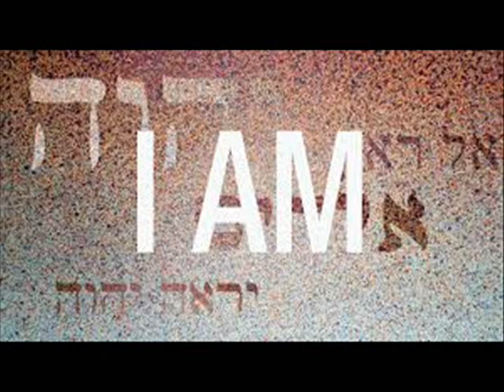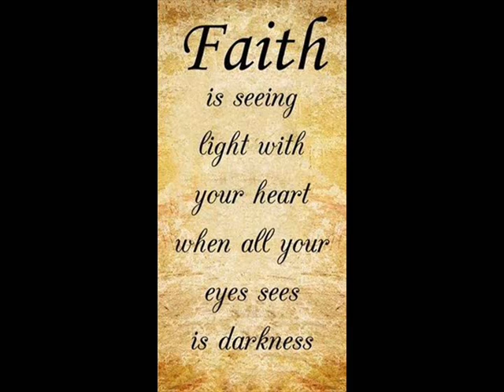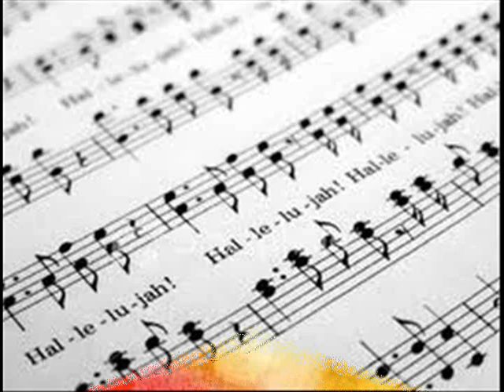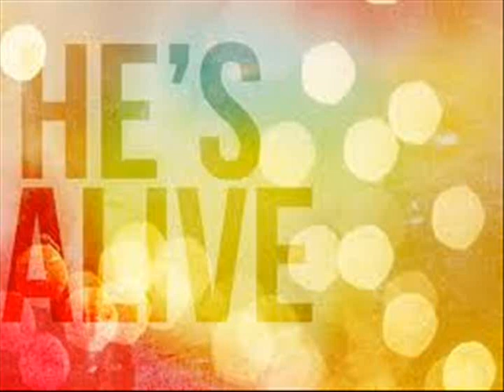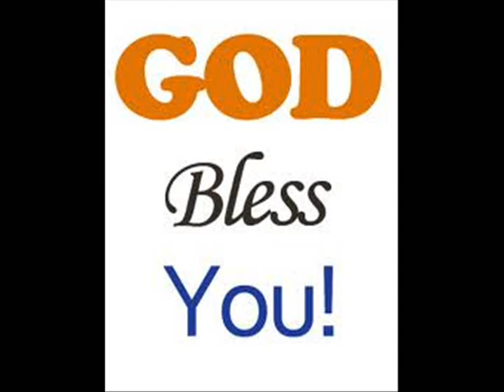Arise - One thing we ask of you @AG Annanagar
Recorded Live during one of our morning services.
Enjoy and God be Glorified.